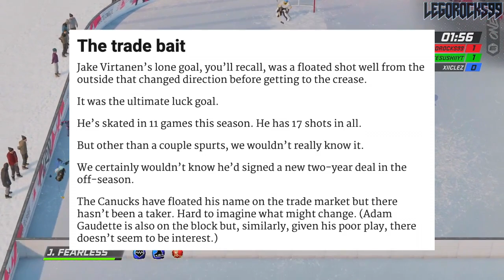CANUCKS TRADING BLOCK INCLUDES ADAM GAUDETTE & JAKE VIRTANEN? NHL Trade Rumours 2021 Today—Vancouver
According to Patrick Johnston of The Province, the Vancouver Canucks have floated forwards Jake Virtanen and Adam Gaudette on the trade block looking for interest from other teams.

However, it appears that no other NHL clubs are biting.

The 2020 NHL Draft 1st Round went as follows:

1st) New York Rangers, Alexis Lafrenière
2nd) Los Angeles Kings, Quinton Byfield
3rd) Ottawa Senators (from San Jose Sharks), Tim Stützle
4th) Detroit Red Wings, Lucas Raymond
5th) Ottawa Senators, Jake Sanderson
6th) Anaheim Ducks, Jamie Drysdale
7th) New Jersey Devils, Alexander Holtz
8th) Buffalo Sabres, Jack Quinn
9th) Minnesota Wild, Marco Rossi
10th) Winnipeg Jets, Cole Perfetti
11th) Nashville Predators, Yaroslav Askarov
12th) Florida Panthers, Anton Lundell
13th) Carolina Hurricanes (from Toronto Maple Leafs), Seth Jarvis
14th) Edmonton Oilers, Dylan Holloway
15th) Toronto Maple Leafs (from Pittsburgh Penguins), Rodion Amirov
16th) Montreal Canadiens, Kaiden Guhle
17th) Chicago Blackhawks, Lukas Reichel
18th) New Jersey Devils (from Arizona Coyotes), Dawson Mercer
19th) New York Rangers (from Calgary Flames), Braden Schneider
20th) New Jersey Devils (from Vancouver Canucks), Shakir Mukhamadullin
21st) Columbus Blue Jackets, Yegor Chinakov
22nd) Washington Capitals (from Carolina Hurricanes via New York Rangers and Calgary Flames), Hendrix Lapierre
23rd) Philadelphia Flyers, Tyson Foerster
24th) Calgary Flames (from Washington Capitals), Connor Zary
25th) Colorado Avalanche, Justin Barron
26th) St. Louis Blues, Jake Neighbours
27th) Anaheim Ducks (from Boston Bruins), Jacob Perreault
28th) Ottawa Senators (from New York Islanders), Ridly Greig
29th) Vegas Golden Knights, Brendan Brisson
30th) Dallas Stars, Mavrik Bourque
31st) San Jose Sharks (from Tampa Bay Lightning), Ozzy Wiesblatt